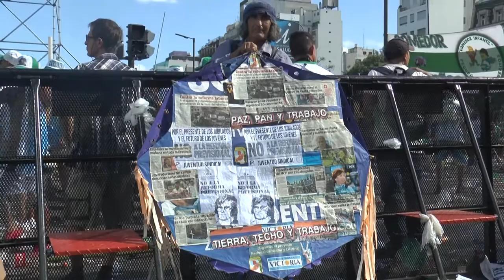Urbana Tevé - Marcha del 21 f